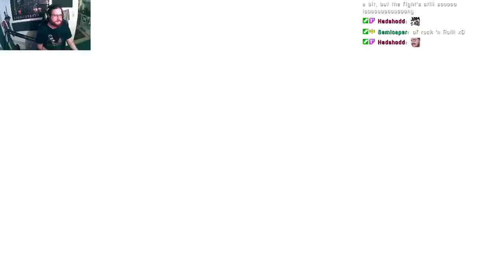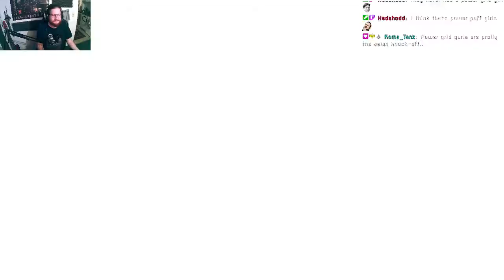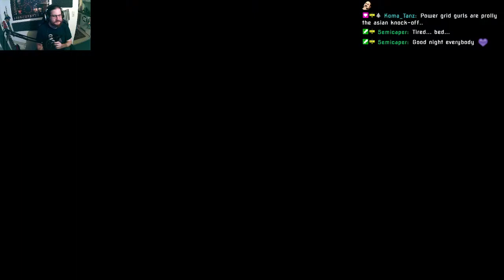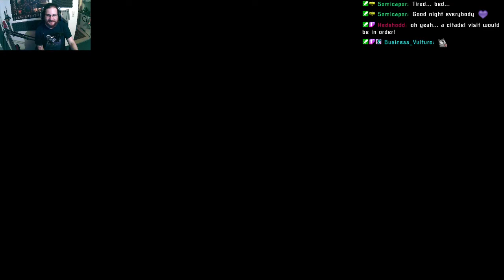Mass Effect 1 (LE) - Part 4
Mass Effect is one of my favourite video game trilogies of all time. The characters, the story, everything creates such a living world, that I get lost in every single time I play it. Because of technical issues, especially with ME 1, that was not as often as I had hoped. But now, we have the Legendary Edition.

So here is my second full playthrough of the trilogy.

Archived stream from the 7th June 2021.